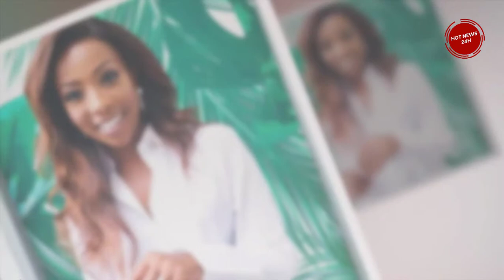Has Pearl Modiadie called off her wedding again?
Has Pearl Modiadie called off her wedding again? - After rekindling their broken engagement just over a year ago, Pearl Modiadie and her fiance, Nkululeko Buthelezi, have reportedly put their wedding on ice again. Sunday World reported that Pearl and Nkululeko were apparently set to traditionally tie the knot this past weekend, but things took a downhill turn and it was called off